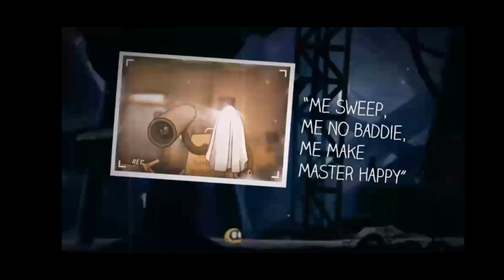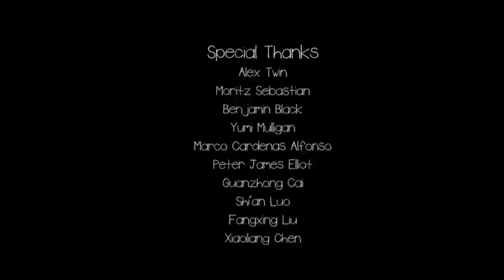Abi: A Robot's Tale Walkthrough Gameplay - Bye Jamie - Part 12 (END)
Saatnya berpisah. Kita sudah memasuki episode terakhir. Terima kasih untuk semuanya atas dukungannya dan sudah menemani aku menamatkan game Abi.

Silahkan juga untuk menonton video-video aku yang lain yang sudah aku sediakan di pojok kanan layar dan di akhir video.

let's play